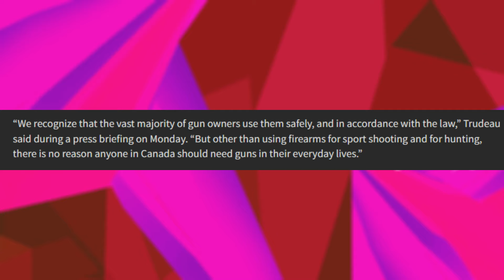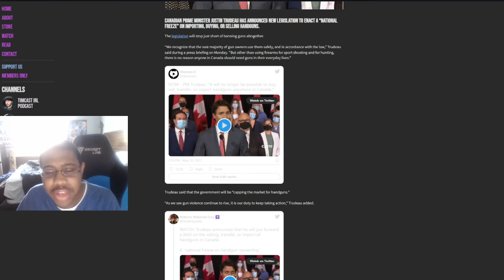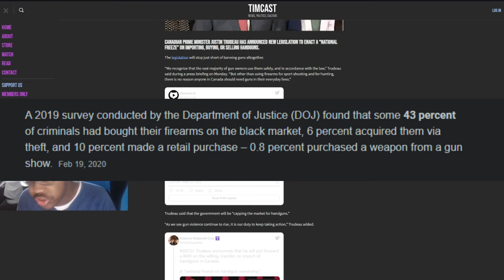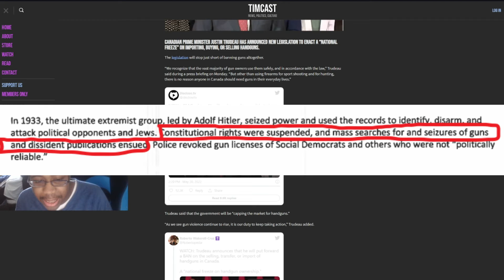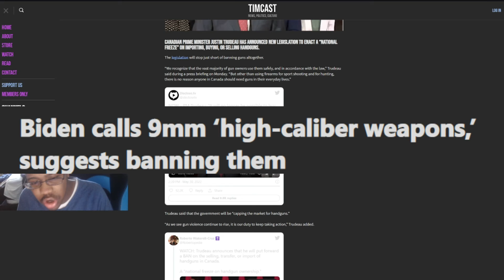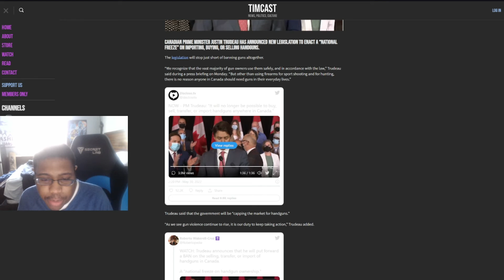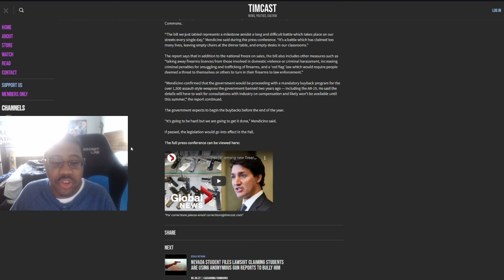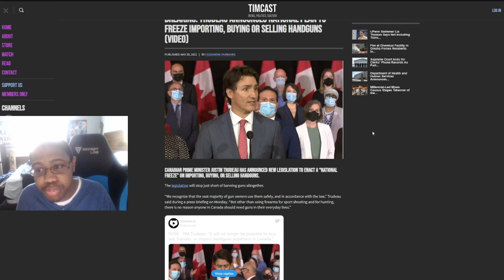Justin Trudeau the dictator bans handguns from Canadian citizens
Justin Trudeau the dictator of Canada has decided to disarm his citizens and leave them defenseless to the criminals. He thinks that it will help get rid of the black market by increasing penalties which in fact it only increases it by a huge margin.